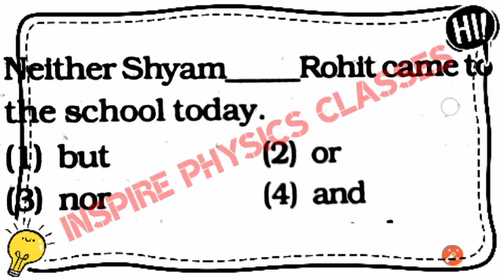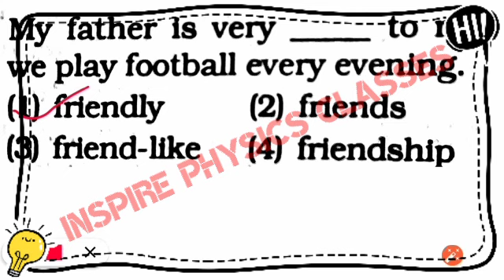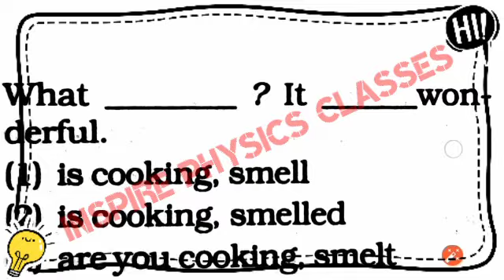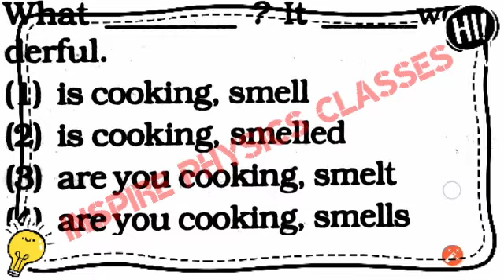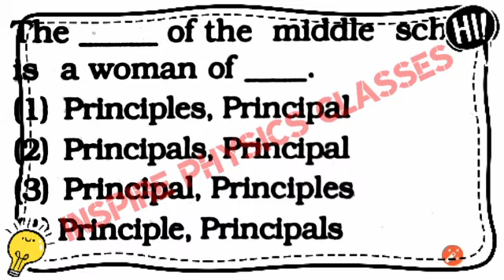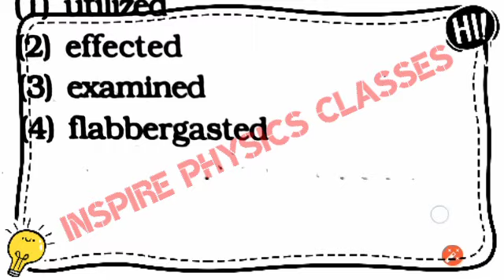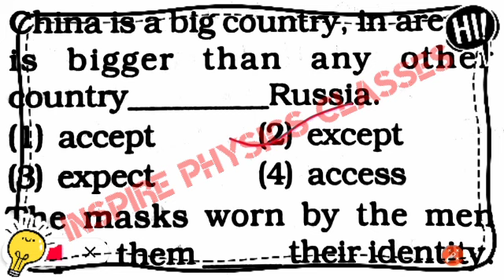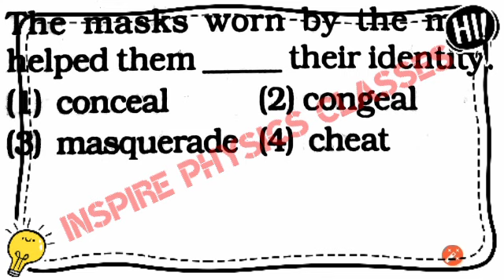Fill in the blanks | English rules | airforce English 2021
Follow the Inspire Physics Classes channel on WhatsApp